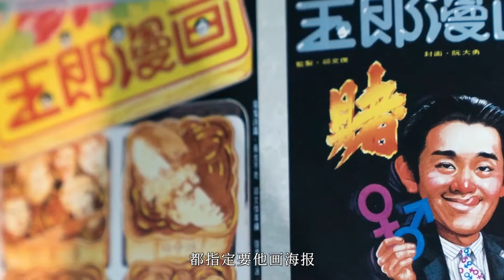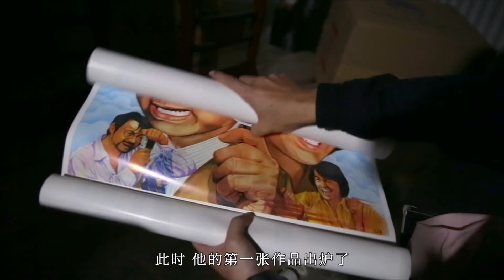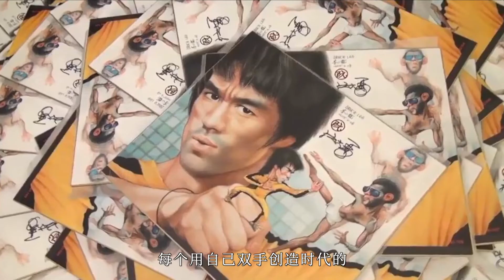可樂賣3毛的年代，他畫一張海報賺2千，人稱香港海報之父！ | 匠人集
匠人 | 香港电影海报师 | 阮大勇

這個男人僅憑一支筆就撐起了香港電影的半壁江山，當年李小龍，成龍，周潤發等明星都指定要他畫海報，全行都找不到一個比他更好的，或許你還不知道他是誰但是你一定看過他的作品